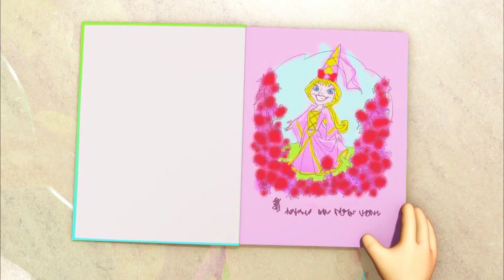Przygody Rozi | Kostium smoka | Najlepsze bajki dla dzieci | Czas fabularny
Filip i Smok
Filip ubiera się jako odważny Książę i szuka smoka do pojedynku

GRAJ NA NASZE NOWE GRY!

Rozi i jej przyjaciele są POZYTYWNYM, POGODNYM i INSPIRUJĄCYM wzorem do naśladowania – pokazują, jak rozwiązywać codzienne problemy w PRZYJAZNY DZIECIOM sposób.

Ich współpraca z innymi osobami opiera się na nauczaniu WARTOŚCIOWYCH KOMPETENCJI SPOŁECZNYCH. Pokazują oni także, że wszystko działa lepiej z niewielką pomocą przyjaciół.